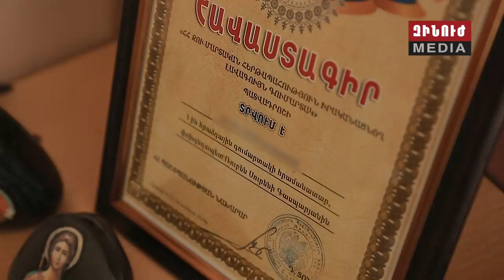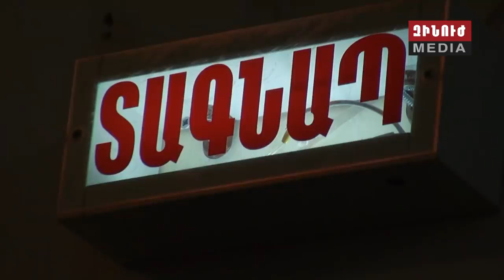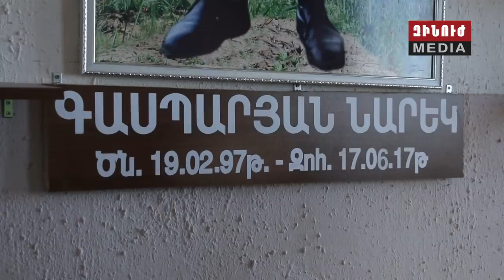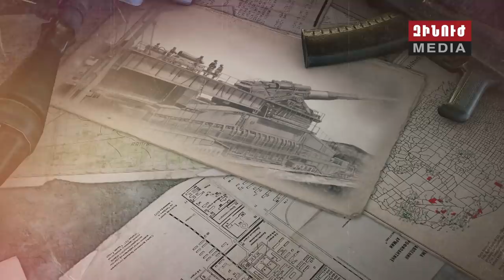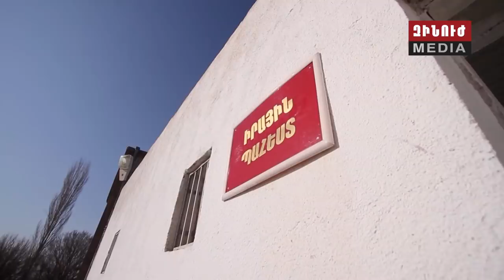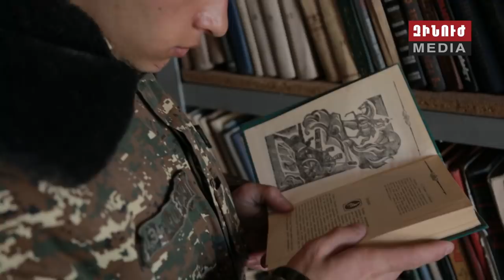Զինուժ / Zinuj / Зинуж 23.02.19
Հայաստանն ու Վրաստանն ընդլայնում են համագործակցությունը պաշտպանական ոլորտում: Երկու երկրների պաշտպանության նախարարները  հաստատել են 2019-ի փոխգործակցության ծրագիրը:

Մարտավարաշարային եռօրյա պարապմունքներ՝ առաջադրված խնդիրների գերազանց կատարմամբ: Զինված ուժերում մեկնարկել է ուսումնական տարին:

Բանակային առաջին կիսամյակի մեկնարկը ուսումնական տագնապով ազդարարվել է նաև մարտական հենակետերում: Հատուկ ռեպորտաժ առաջնագծից:

Ցուցադրական փայլուն ելույթ Աբու Դաբիում: Միջազգային ռազմական հարթակում իրենց վարպետությունն են ցուցադրել մեր բանակի պատվո պահակային և զինվորական նվագախմբերը:

«Զինվորական մասնագիտություններ»՝  հայտնիների կատարմամբ։ Խորագրի այս թողարկման հերոսը Հայաստանի վաստակավոր արտիստ Համլետ Գևորգյանն է։

Եվ՝ հայկական բանակի լավագույն զինվորները «Զինուժ»-ի նոր էջում. «Ես եմ»։ Տղաներ, որոնք պատվով են կատարում հայրենիքի պաշտպանի առաքելությունը: